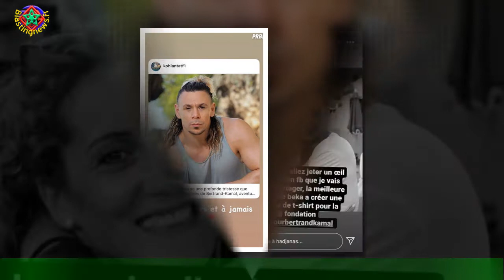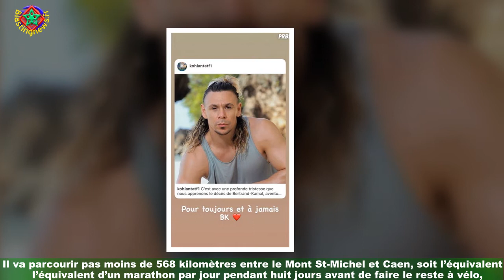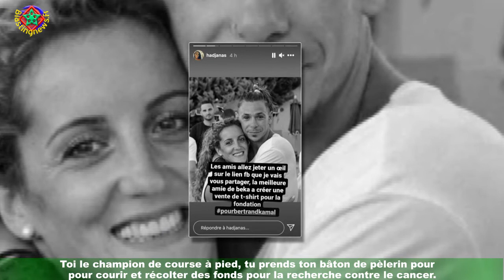Mort de Bertrand-Kamal (Koh-Lanta) : ému par le défi Dorian, Denis Brogniart lui adresse un message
Mort de Bertrand-Kamal (Koh-Lanta) : ému par le défi  Dorian, Denis Brogniart lui adresse un message fort
Le 10 septembre 2020, quelques jours seulement après le début de Koh-Lanta, Les 4 Terres,on apprenait la mort de l’aventurier Bertrand-Kamal. Décédé d’un cancer du pancréas,l’aventurier avait seulement 30 ans. Une épreuve terrible pour sa famille, ses camarades de Koh-Lanta,